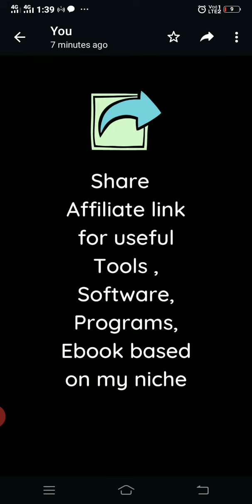Affiliate Marketing kaise kare?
How to start affiliate marketing and make money online from beginner to expert

affiliate marketing kaise kare beginner to advance tips or affiliate
marketing se paise kaise kamaye